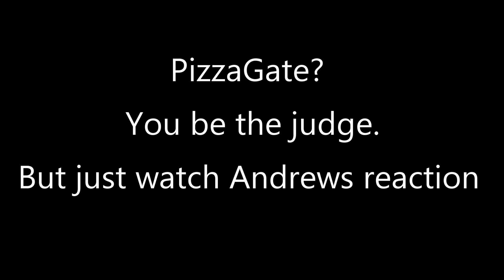PizzaGate? WTH? Andrew Breitbart on Red Eye.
Greg Gutfeld randomly brings up ping pong while interviewing Andrew Breitbart in 2011 about WeinerGate.